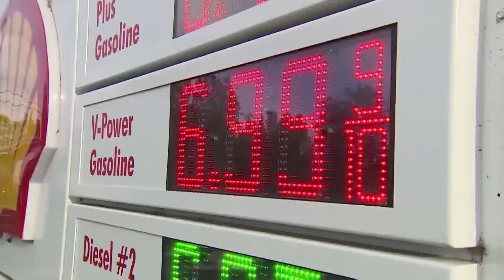Rockford gas prices shatter another record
Gas prices hit another record high in the Stateline area this weekend.